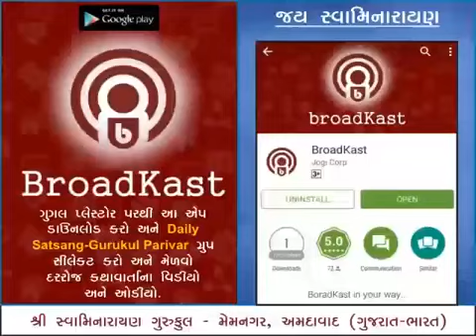પતિવ્રતા નિ ભક્તિ - એક સત્ય ઘટના